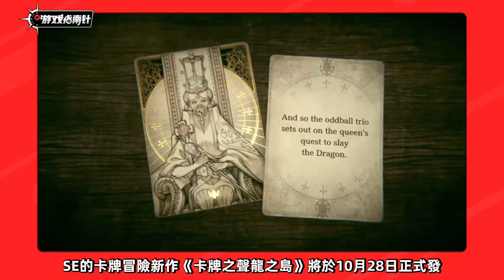《魔物獵人：崛起》全新超大型資料片亮相，《貝姐3》等任天堂直面會消息匯總「遊戲指南針」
任天堂最新直面會的全部內容
包括了《獵天使魔女3》《怪物獵人：崛起破曉》等作品
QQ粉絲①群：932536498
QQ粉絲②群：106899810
文案：Gay牆  配音：Gay牆  剪輯：Gay牆
→→相關視頻←←
→→頻道介紹←←
遊戲頻道「遊戲指南針」節目整理
▲此生必玩遊戲系列▲
→→為各位玩家帶來最新、最全的遊戲新聞分析講解
▲致敬遊戲界的的經典傳奇▲
→→講述當年令人刻骨銘心值得懷念的經典遊戲
▲遊戲主角的前世今生▲
→→講述那些令人刻骨銘心的遊戲主角
▲盤點遊戲界熱門、有趣的各種事物▲
QQ粉絲群：QQ群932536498

遊戲測評 最新遊戲資訊 遊戲封神榜 我們的影片是為了為觀眾提供有價值的內容，絕對沒有任何違規行為。